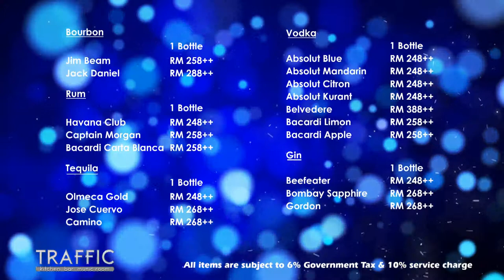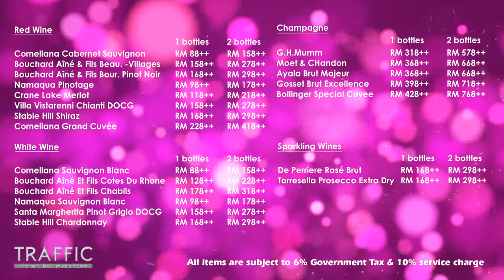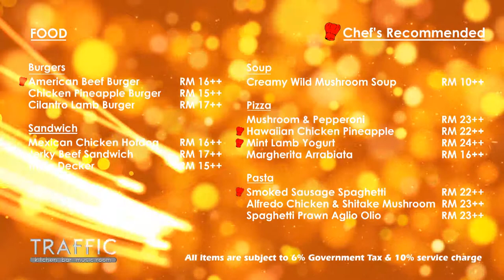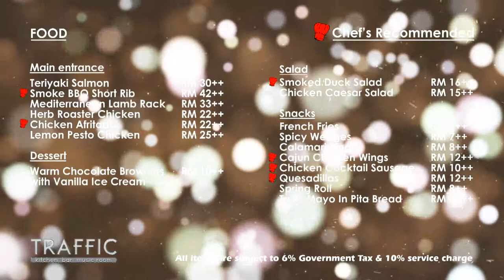Final Dylan price chart64